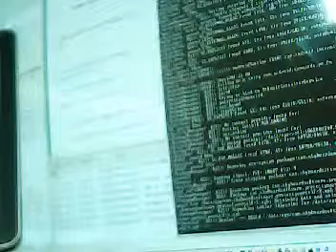working on iris for skin ammo loader.iris pt. 2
hutting now based on gamestate process - Captured Live on Ustream